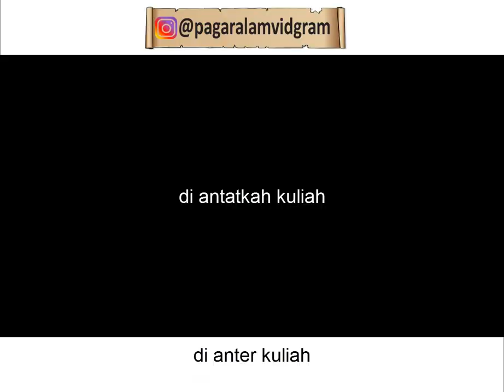hidup itu perjalanan bukan pelarian......